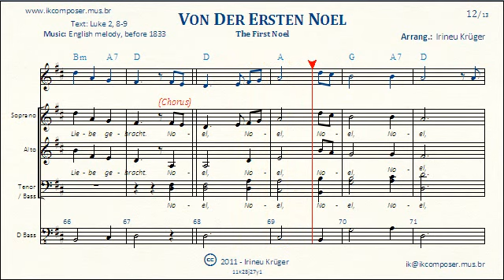Von Der Ersten Noel - ( Noel, Noel )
Orchester und Chor, von Irineu Krüger bearbeited.